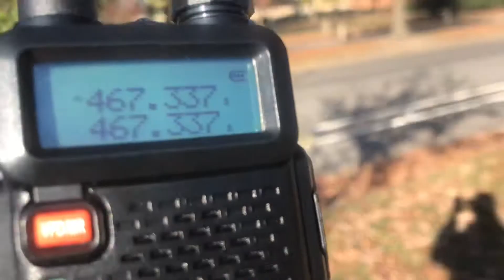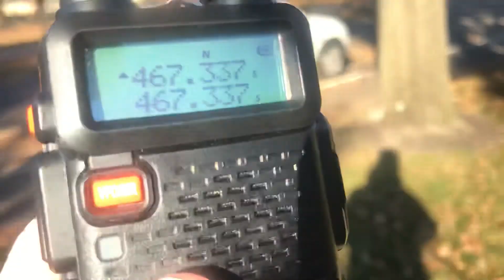467.3375 MHz 2 Watt UHF Low Power Radio Datalink Telemetry FSK Data Bursts “Group B” 11/29/2021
Possible users include

WQZQ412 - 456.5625 MHz, 456.7375 MHz, 457.8125 MHz, 462.2375 MHz, 462.3375 MHz and 467.3375 MHz.  6K00F2D emission 11K0F1D 11K0F2D 9K20F2D 11K2F2D emission designator

WQSM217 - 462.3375 MHz and 467.3375 MHz

WNAC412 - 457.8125 MHz 457.8375 MHz 462.2875 MHz 462.4875 MHz 463.4500 MHz 467.2875 MHz 467.3375 MHz 467.4875 MHz 468.4500 MHz

WQSH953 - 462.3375 MHz 462.4875 MHz 467.3375 MHz 467.4875 MHz

WQTY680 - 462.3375 MHz 462.3875 MHz 462.4375 MHz 467.3375 MHz 467.3875 MHz 467.4375 MHz

WQUJ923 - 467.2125 MHz 467.2375 MHz 467.2625 MHz 467.2875 MHz 467.3375 MHz

Digital voice such as DMR or TRBO MotoTRBO 7K60FXE 2 slot DMR or NEXEDGE 8K30F1E 8K30F1D or NXDN narrow 4K00F1E modes are found.  Narrow FM NFM NBFM 6K00F3E 9K10F3E 9K20F3E 11K0F3E / 11K2F3E / 11K3F3E and DMR are the most popular
Low power UHF telemetry data link data bursts 467.3375 MHz 467.3375MHz

Business Radio Pool Frequency Group B 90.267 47 CFR 90.267 Group B frequencies authorized for non-voice use on a primary basis.  Fixed stations - including base stations - are limited to 6 watts power.  Portable and mobile stations are limited to 2 watts power.  6.25 kHz channel steps / 12.5 kHz channel steps.  - 6.25 kHz splinter channels are limited to 6.0 kHz bandwidth, 12.5 kHz channels are limited to 11.3 kHz bandwidth 11K3F3E 11K3F3D 11K3F2D 11K3F1D 11K2F3E 11K2F3D 11K2F2D 11K2F1D 11K0F3E 11K0F3D 11K0F3D 11K0F2D 11K0F1D F1D emission F2D G1D emission RTK FSK OOK GMSK PSK 9K10F3E 9K20F3E 6K00F3E 6K00F7W 20K0F1E 16K0F3E

Group B
12.5 kHz channels low power data link telemetry

462.2125 MHz 467.2125 MHz
462.2375 MHz 467.2375 MHz
462.2625 MHz 467.2625 MHz
462.2875 MHz 467.2875 MHz
462.3125 MHz 467.3125 MHz
462.3375 MHz 467.3375 MHz
462.3625 MHz 467.3625 MHz
462.3875 MHz 467.3875 MHz
462.4125 MHz 467.4125 MHz
462.4375 MHz 467.4375 MHz

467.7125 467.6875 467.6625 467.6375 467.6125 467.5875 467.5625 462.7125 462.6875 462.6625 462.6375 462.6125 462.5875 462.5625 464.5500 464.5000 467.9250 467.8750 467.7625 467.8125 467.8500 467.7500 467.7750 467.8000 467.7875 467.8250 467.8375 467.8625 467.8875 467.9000